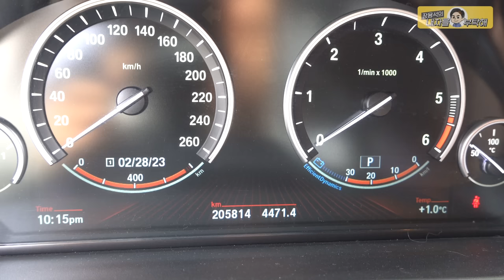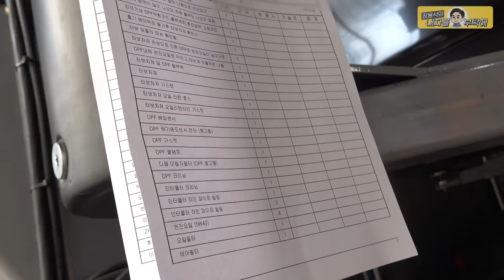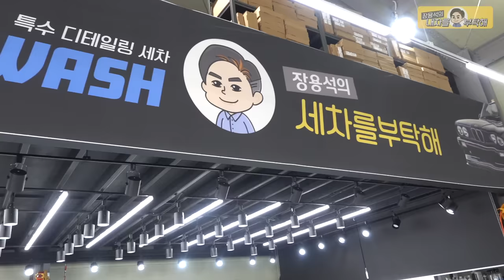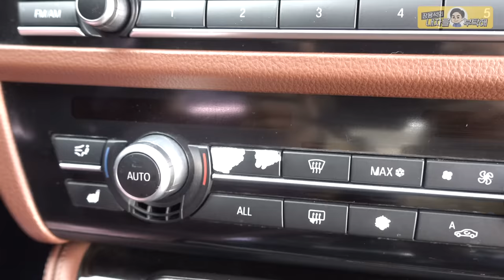운행을 멈추세요!! 비정상 하얀매연 [BMW 520D] 터보차져 관리 수입차수리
영상 후반부 나오는 급발진 대처 방법을 공유하고 싶어서
지난주에 뒷부분을 먼저 보여드렸습니다.
이번 영상은 차량의 고장진단부터 작업완료까지 풀버전으로 올립니다.
모두 안전운전하세요.

1번 하남점 (카닥터모터스) 경기 하남시 샘재로 107-1
2번 남양주점    경기 남양주시 오남읍 양지로 77 가동 101호
3번 광주점   광주 북구 연양로95번길 9 1층
4번 부산점   부산광역시 기장군 정관읍 예림1로 6
5번 동탄신도시점   경기도 화성시 효행로 1156번길 9 (병점동)
6번 김해공항점  부산광역시 강서구 상덕로 93